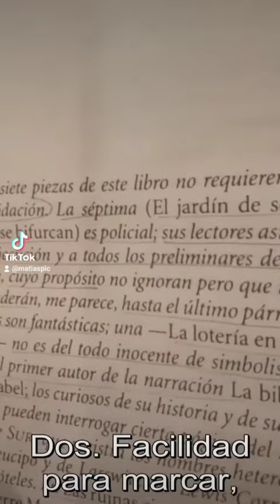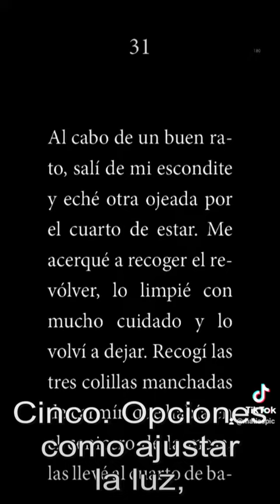5 razones para LEER EN PAPEL y 5 en DIGITAL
El 4 de julio fue el Día Mundial del Ebook. Por eso hoy: 5 razones para leer en papel y 5 razones para leer en digital.

📚 Goodreads: Matías Piccoli